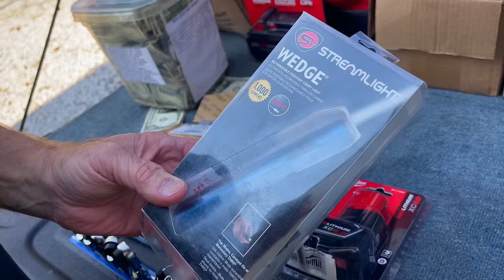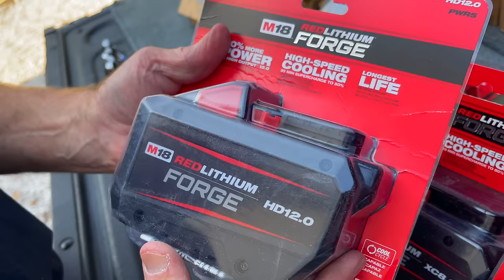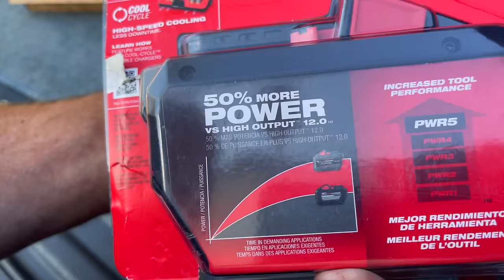Huge 3/4" Ratchet and Other Great Tools: Joe's AllStar Tool Monday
Joe is back with another Joe's AllStar Tool Monday. This week we take a look at a BEAST of a 3/4" ratchet and breaker bar combo that we know will do over 1500 lb ft. and take it! We look at some other awesome tools that Joe brought for us. Kick off your Monday with a brand new video!

Koon Trucking
200 Davidson Dr.